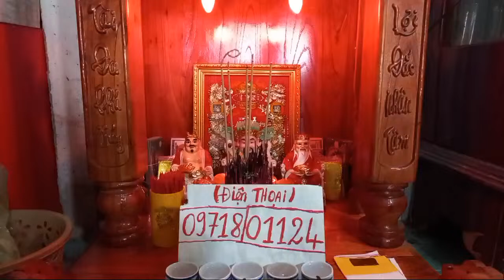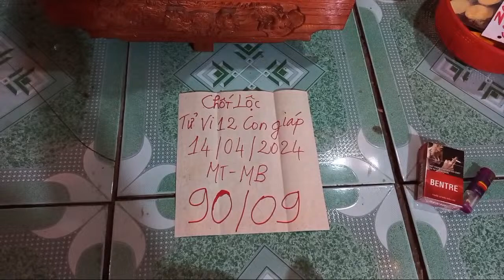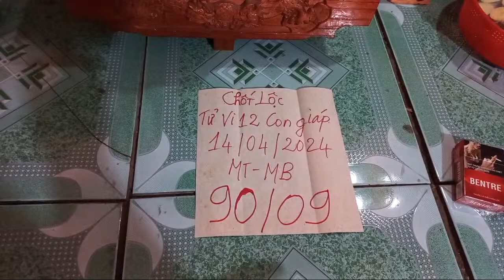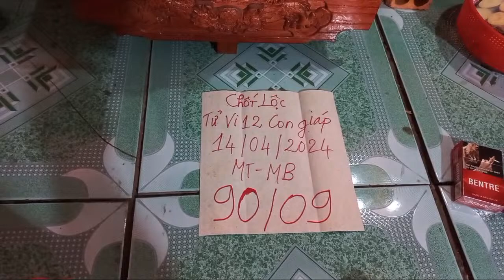tử vi 12 con giáp ngày mậu thân